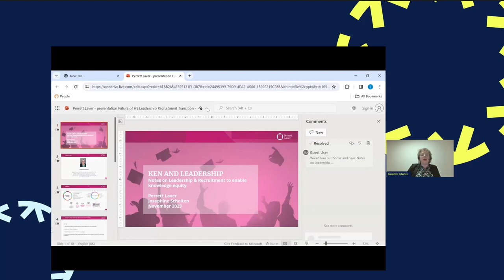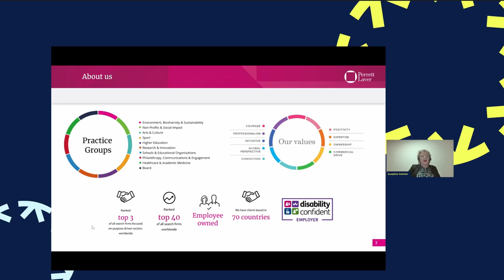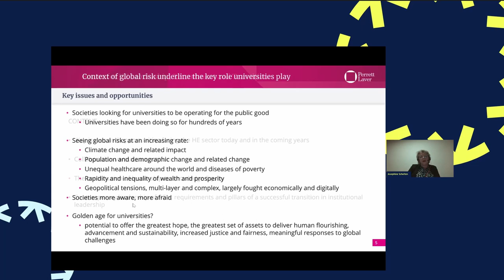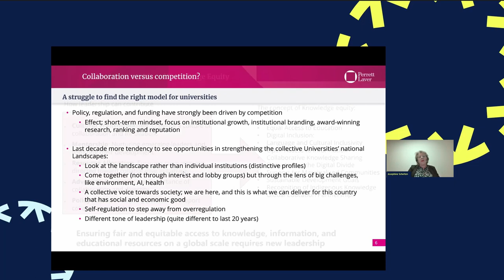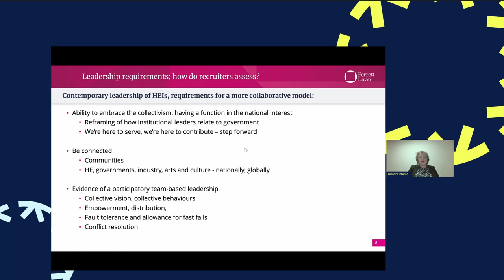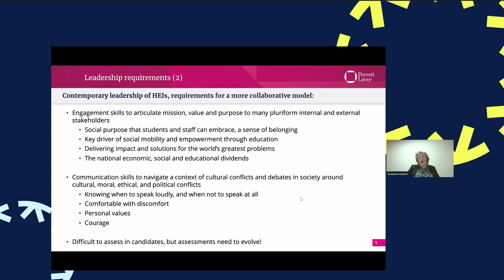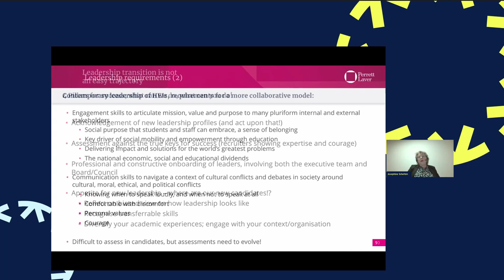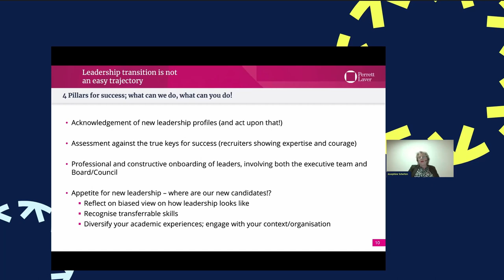KEN Online #4: Reward and Recognition: Building a culture of collaborative leadership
This inspiring discussion focusses on a shift towards collaboration and away from traditional modes of competition in the Higher Education sector.

Competitive strategies often fall short in addressing the challenges posed by the UN's Sustainable Development Goals (SDGs). To counteract this, the Declaration on Knowledge Equity emphasises the urgent need for a global collaborative approach, led by the Higher Education sector, for more open and equitable knowledge practices.

During this session, the discussion examines the critical paradigm shift from competition to collaboration within the HE sector. We draw on unique insights and contributions from Josephine Scholten, (Managing Partner Europe, Perrett Laver, a leading international executive search firm), Curt Rice (Professor and Former President, Norwegian University of Life Sciences) and Simone Buitendijk (Vice Chancellor and President, University of Leeds).

Our guests look at how the Higher Education sector can embrace models of collaborative leadership, fostering a culture that nurtures emerging future leaders through effective reward and recognition mechanisms, empowering collaborative models of working.

Additionally, they seek to address the role and responsibilities of existing leaders within the Higher Education sector in driving this shift and touched on how this transformation will catalyse progress towards global knowledge equity.